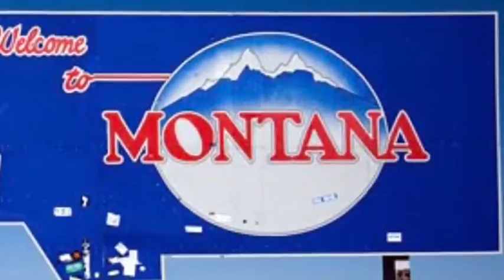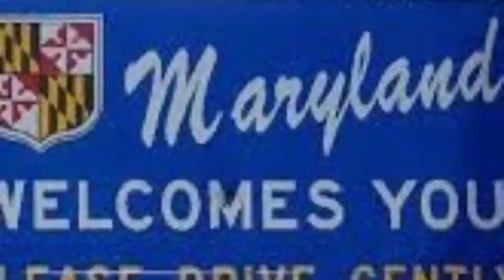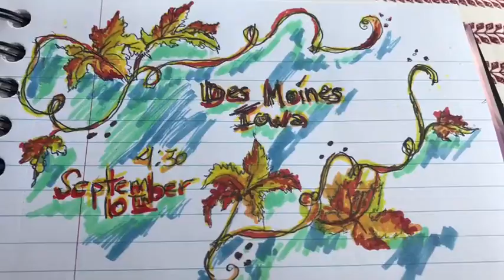DIY Bootcamp 2017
Traveling across country. A total of seven thousand mile round trip to learn from a few of the best painters in the country.